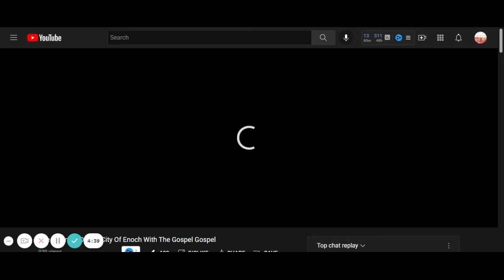[Great Prayer To Start Your Day Zion] ~ So Be It ~ ONOP APTTMH!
SHALOM 👋🏾FAMILY..

RAW TRUTH

🎺”ALL PRAISES TO THE MOST HIGH LOVING KINDNESS from WHOM ALL BLESSINGS FLOW!”
THE CHURCH OF CHRIST !!!
1NATION1POWER !